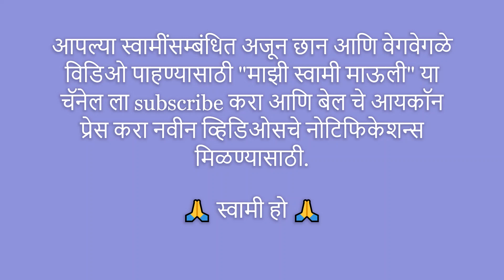रात्रंदिवसा देवा तुमची मूर्ती ध्यानात .. स्वप्नात आले माझ्या गुरुदेव दत्त .. स्वामींचे एक सुंदर भजन.